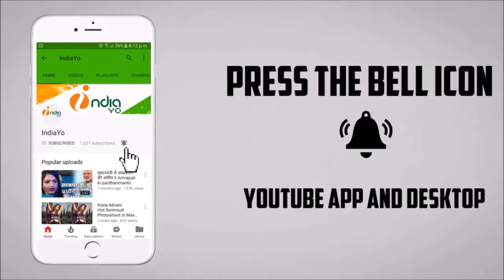Raja Rajkumar (राजा राजकुमार) Ritesh Pandey, Akshara Singh - Bhojpuri Film - First Look Poster